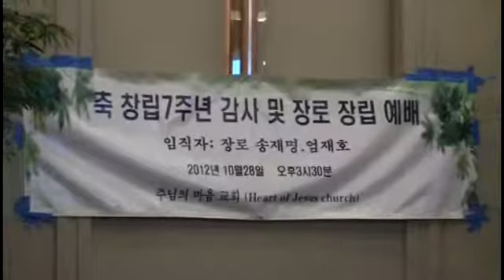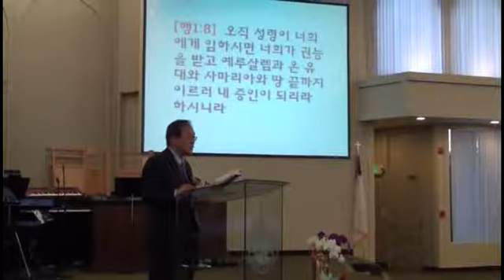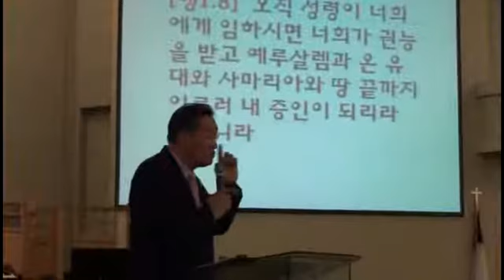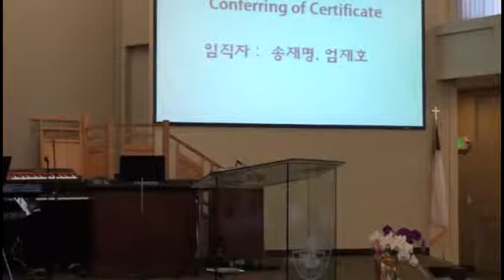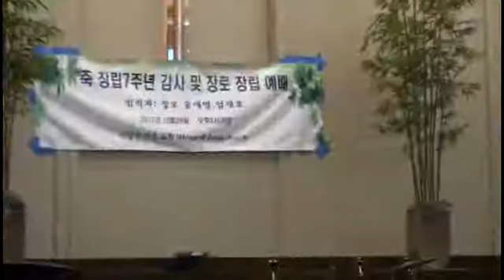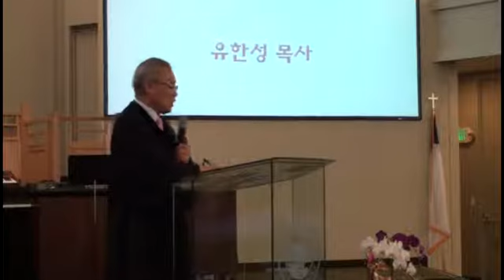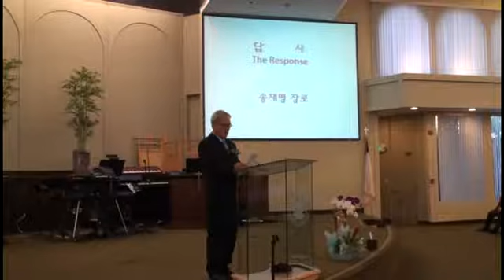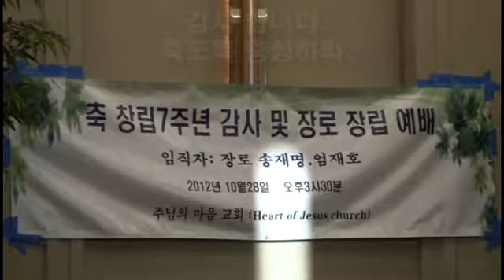주님의 마음교회_창립7주년기념예배_장로임직자_송재명,엄재호_윤건상_구경평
권면의 말씀
오늘은 어느 누구도 경험해 보지 못한 날을 맞이하였습니다. 하나님은 이날을 통하여 놀라운 삶을 경험하게 하십니다. 무엇으로 이날을 보내시겠습니까?
오늘 임직을 받으시는 엄재호집사님이 장로장립임직과 송재명 집사님이 장로장립 임직을 축하합니다.
설교 말씀으로 여러분에게 축하하시는 말씀들을 모두 기억하지는 못할것입니다.
다만 이렇게 임직을 받는데 축하해 주신다는 사실 하나는 기억하실 것입니다.
권면하는 몇 말씀을 드리겠습니다.
"누운 나무에서 열매를 얻지 못한다"는 말이 있습니다.
오늘 임직 받으시는 여러분은 죽은듯이 가만히 있다면 아무 일의 결과를 얻지 못합니다.
임직을 받으시는 분은 열심히 움직이십시요.
그리고 열심히 일을 하십시요.
임직을 받으시는 여러분은 그 직임이 감투가 아닙니다.
그 일을 하라고 주시는 것입니다.
일을 열심히 하다 보면 때때로 자랑할 일이 있게 됩니다.
그리고 일을 하다 보면 실수하는 일이 있습니다.
허물되는 일도 있을 수 있습니다.
자랑이 될만한 일들을 생각하지 마십시요.
그리고 허물이 되는 실수가 있을 때 그것에 몰두하지 말고 반성하십시요.
누군가 나에게 은혜를 베푸는 일이 있다면 기억하십시요.
그러나 원망하는 일이 있다면 잊어 버리십시요.
그 순간순간을 예수 그리스도가 나에게 베풀어 주신 하나님의 은혜를 생각하십시요.
"네가 죽도록 충성하라 그리하면 내가 생명의 면류관을 네게 주리라"(계2:10)
2012년 10월 28일
감사합니다.